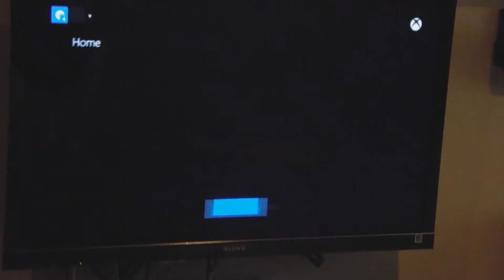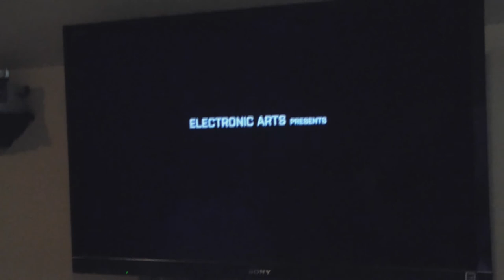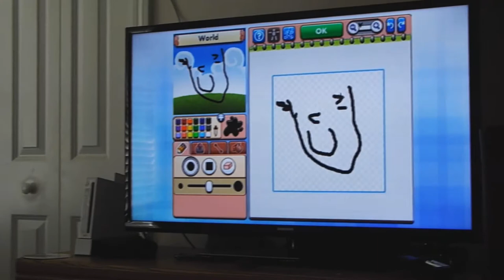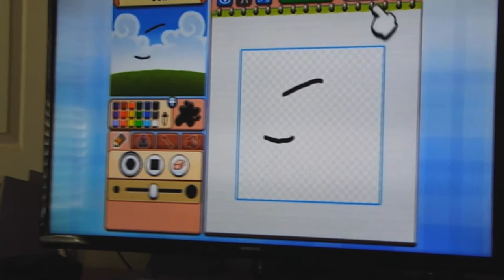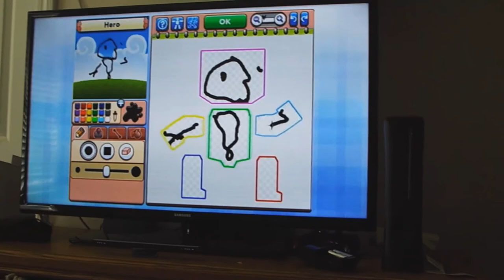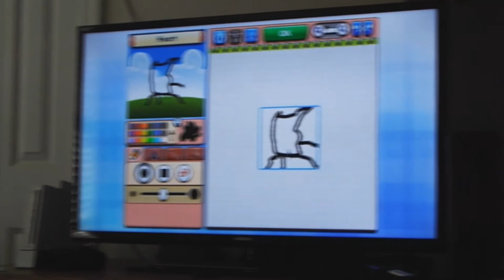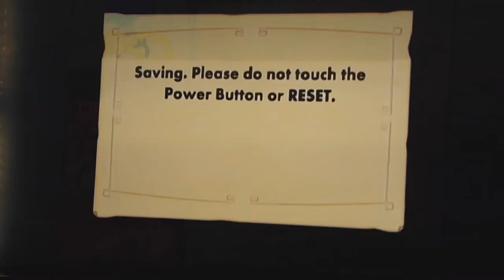Vlogdu: Evin shows Ben the XBOne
Welcome to Vlogdu: a place of supreme stupid.

Today's Cast...

Music

Join us!